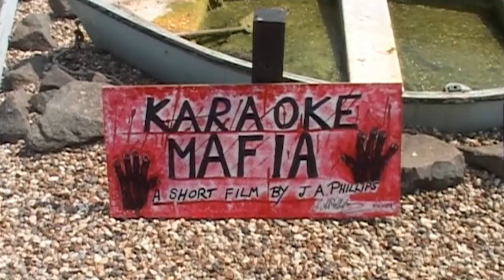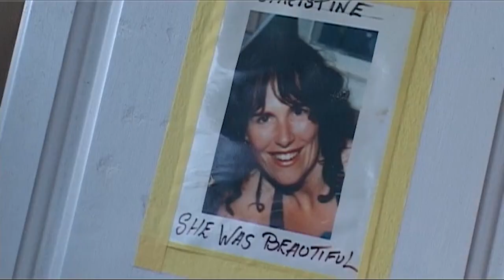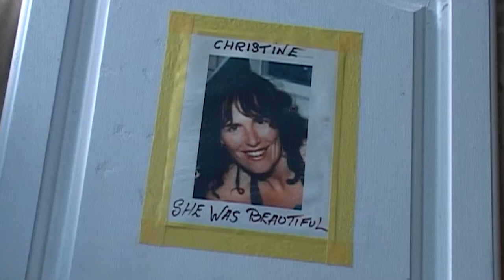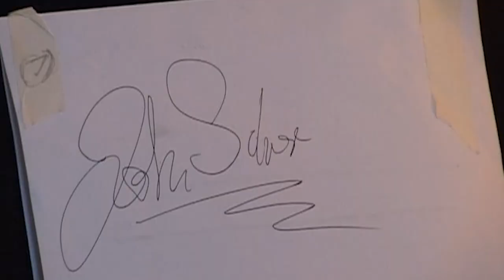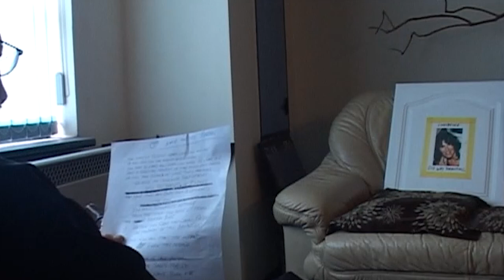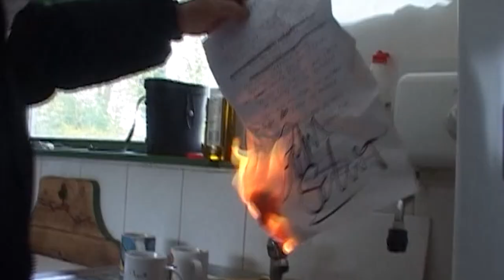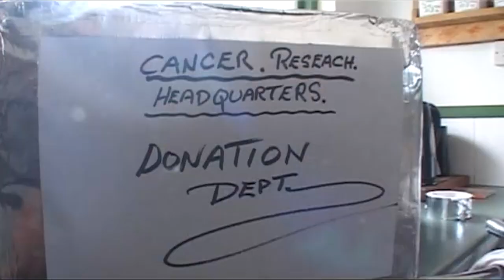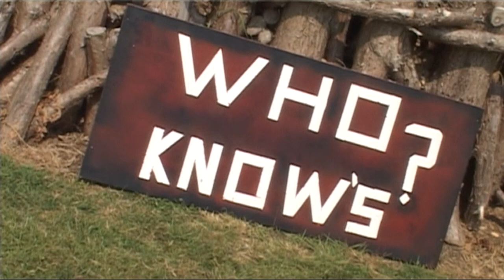Karaoke Mafia Short Film by John A Phillips aka Silver